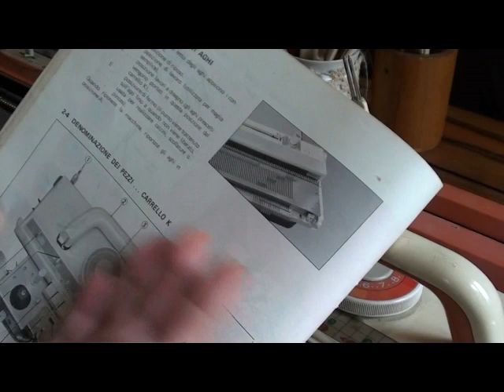Video corso Brother presentazione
Utilizzo di macchine a scheda Brother Nel forum di a breve con l'inizio delle lezioni lo spazio dove intervenire.